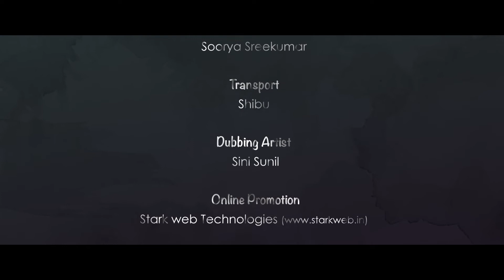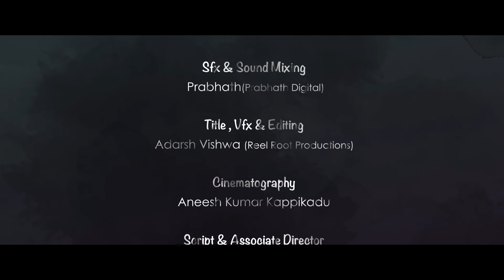OONUVADI (ഊന്നുവടി) Malayalam Short Film 2020 | N Shaji | Biju Vattavila | Dr. Sangeetha P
Story & Direction - N Shaji
Executive Producers -  Biju Vattavila & Dr. Sangeetha P
Script & Associate Director - Rajeev Sreevaraham
D.O.P -  Aneesh Kumar Kappikadu
Editing & VFX - Adarsh Vishwa (Reel Root Studio)
Recording & Mix - Prabhath Harippad (Prabhath Digitals)
Production Controller - Anto Merin John
Make-up   - Lal Karamana
Costumes - Soorya Sreekumar
Designs - Kichu Krish
Dubbing - Sini Sunil
Online Promotion - Stark Web Technologies
Asst. Cameraman - Shine
Transport - Shibu